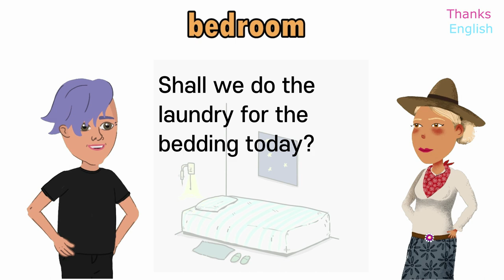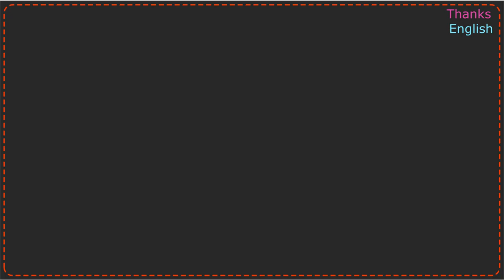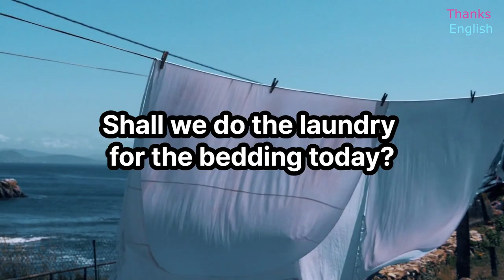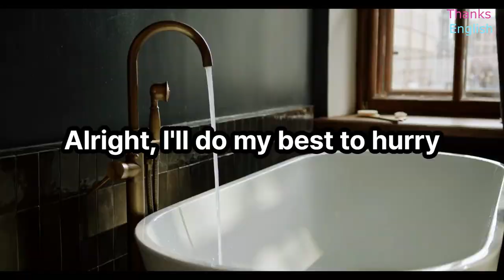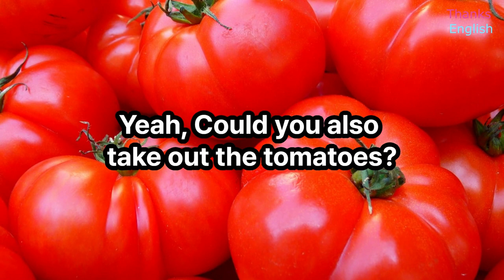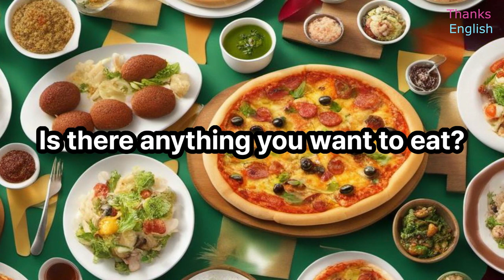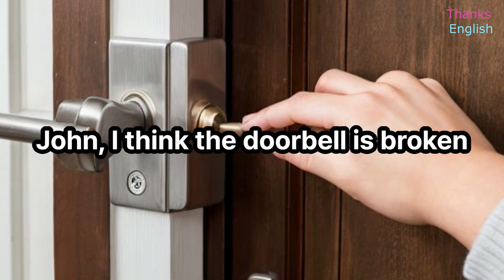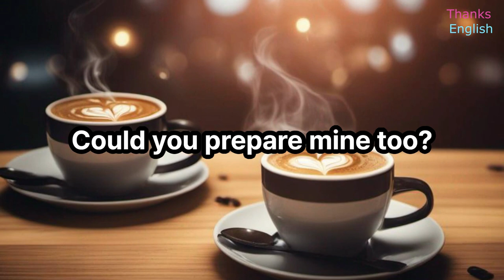English conversation practice-My house/ learn English/ improve English/Listening and speaking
"Thanks English:
English conversation practice-My house.